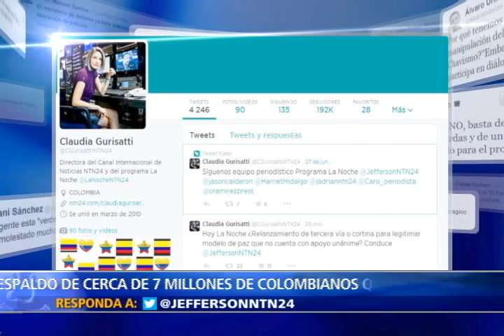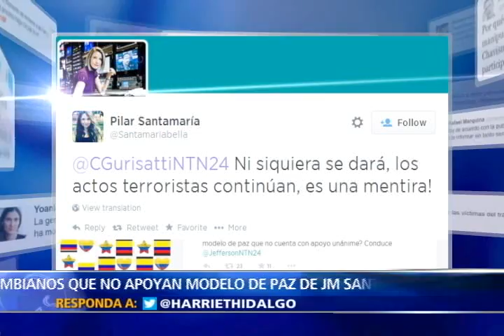En La Noche ex pdte. Alvaro Uribe critica respaldo de líderes inter. a proceso de paz de Santos II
Cartagena reunió esta semana a cinco influyentes exmandatarios de América y Europa.

La cumbre que había sido presentada como el relanzamiento de la denominada tercera vía, terminó convertida en una reunión de aliados internacionales del modelo de paz que negocia el presidente colombiano con el terrorismo.

No obstante, el mandato del que habla Juan Manuel Santos carece de respaldo unánime en Colombia, y pese a ello, en sus últimos discursos persiste en omitir el clamor de cerca de siete millones de colombianos que en las pasadas elecciones dejaron claro que apoyan la paz, pero no en medio de asesinatos e impunidad.

Hoy en el Programa La Noche de NTN24 el expresidente de Colombia Álvaro Uribe, principal opositor al gobierno, y el director de la firma Mclarty y asociados Steven Donehoo, analizan el proceso de paz que defiende Juan Manuel Santos, el respaldo internacional que el mandatario pretende conseguir en la comunidad internacional.